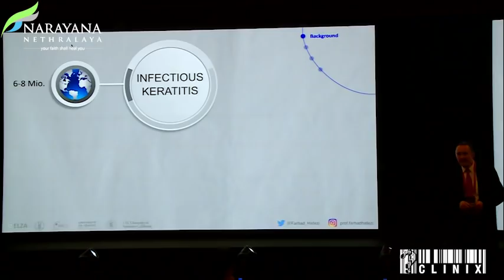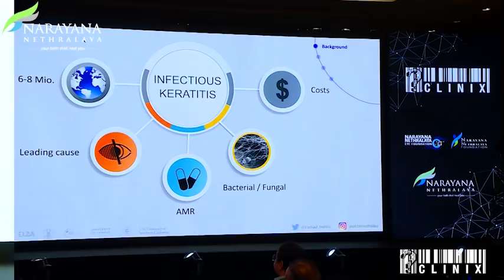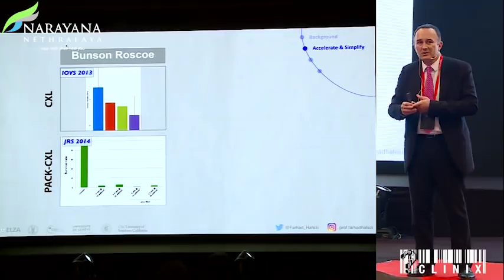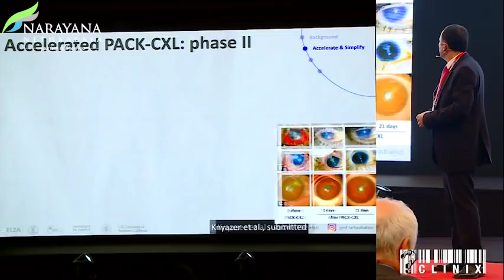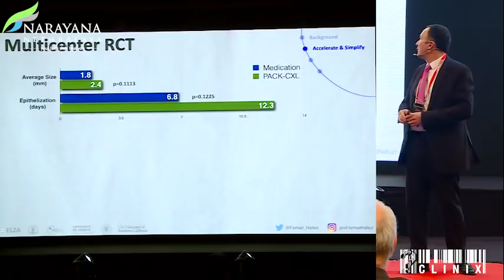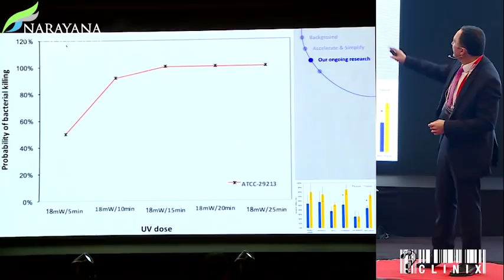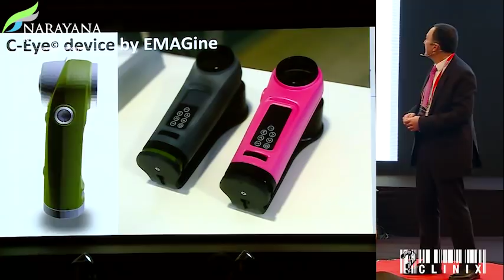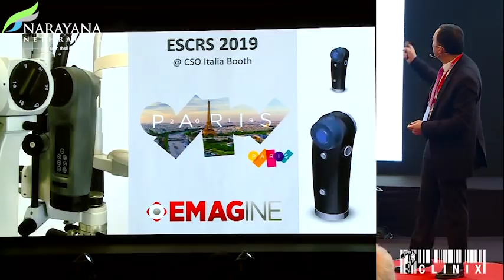Dr Farhad Hafezi | I Talks | CXL Applications Beyond Keratoconus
Question Clinix |17th,18th&19th May 2019
Sheraton Bengaluru at Brigade Gateway